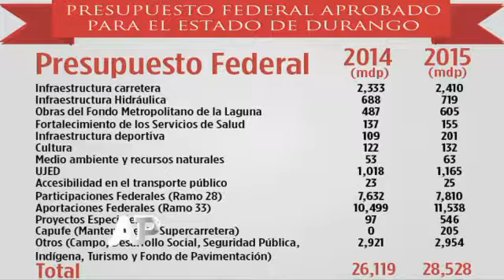14-11-2014 Aumenta presupuesto para Durango en 2015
El gobernador de Durango, Jorge Herrera Caldera informó que la cámara de diputados aprobó un presupuesto de 28 mil 528 millones de pesos para 2015, 9.2 por ciento más que el recurso asignado en 2014.